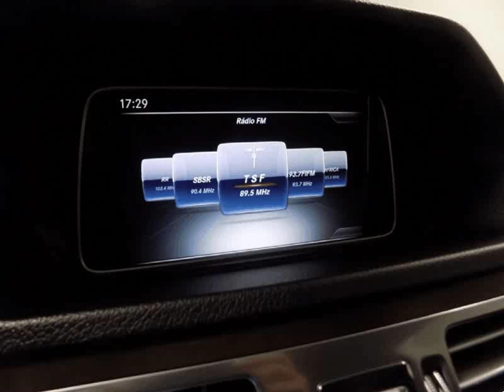Mercedes Benz E 220 BlueTEC Avantgarde para Venda em RiboAuto . (Ref: 528740)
Mercedes Benz E 220 BlueTEC Avantgarde para Venda em RiboAuto . (Ref: 528740) do ano 2015 com 116800 Kms.Viatura em estado irrepreensível, como nova! Historial de manutenção completo na marca. Modelo E W212 versão 220 CDI BlueTEC Avantgarde 170 cv, sistema de navegação, computador de bordo, cruise control, volante desportivo multifunções, estofos em pele, bancos dianteiros com regulação eléctrica, caixa de 9 velocidades automática e sequencial com patilhas no volante, ar condicionado automático independente, vidros eléctricos dianteiros e traseiros, sensores de estacionamento dianteiros e traseiros, sensor de luz, sensor de chuva, faróis dianteiros led, faróis diurnos dianteiros, vidros traseiros escurecidos, jantes em liga leve 17 polegadas, etc... 12 meses de garantia. Excelentes soluções de financiamento com as melhores taxas do mercado. Taxa fixa com ou sem entrada inicial. Aceitamos retoma. Estimado cliente pondere bem antes de adquirir a sua viatura, na Riboauto garantimos total transparência, tendo como imagem de marca Rigor e Honestidade. Este anúncio foi publicado por rotina informática, todos os dados carecem de confirmação junto do vendedor. .Todos os dados e disponibilidade carecem de confirmação junto do vendedor.